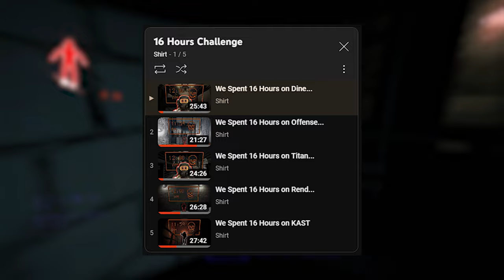We Spent 16 Hours on Adamance...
0:00 - Intro
0:48 - Run 1
1:53 - Run 2
4:26 - Run 3
6:18 - Run 4
14:24 - Run 5